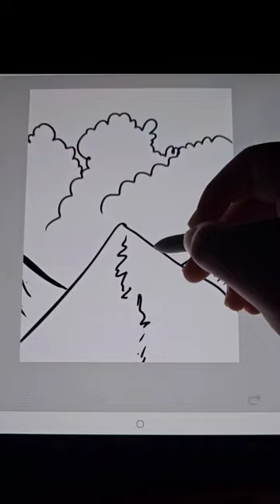quick mountain painting.🏔⛰️🌄🖌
mountain digital painting
mountain digital art
how to draw mountain digital art
digital art mountains tutorial
follow along digital painting
digital painting foliage
how to paint digital landscapes
digital landscape speed painting
how to digital paint landscape
how to paint mountains digital art
how to draw mountain digital
how to paint mountain digital